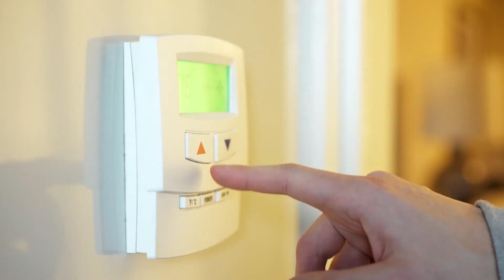Business Owners, Times are Scary...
Times are scary and uncertain. If you have a business or service in the Grande Prairie-Peace Country area and you need help with your social media advertising and marketing, we can help!  Now is the time to build your online advertising presence and branding and pump up your sales online. You don't need to be a large corporation to afford SMA (Social Media Advertising) You just need a budget, and a business or service and we will do the rest! We will help you develop an effective, affordable, social media advertising campaign to help target your potential clients and customers.

We have over 10 years in advertising and have won several awards including a CMA Canadian Marketing Award. Our goal and motto is to "Be Heard, Spread the Word and Make your Mark!"